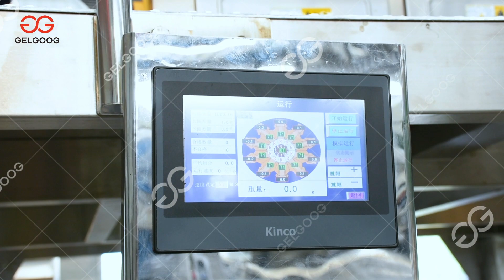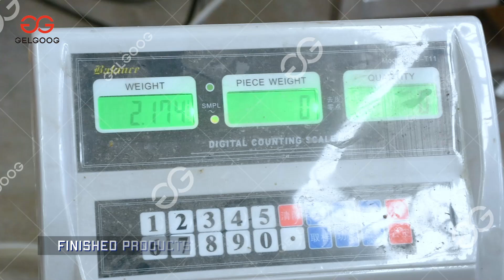Garlic slices packaging production line#packingmachine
Garlic slices packaging production line
The automatic garlic packaging line can automatically complete the lifting, arranging, feeding, weighing, bagging, filling, and seaming of granular products such as garlic, potato chips, cocoa beans, sugar, mung beans, and peanuts. Equipped with a touch screen and PLC to control all functions of the machine.
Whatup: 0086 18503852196